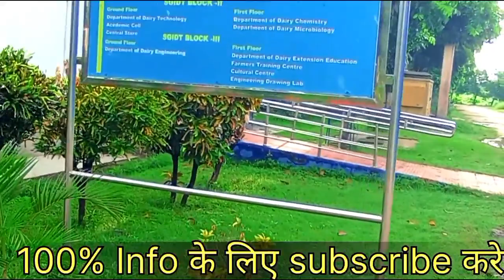Bihar govt dairy college;Patna।। @otc123 ।।some important details।। PART-A!! SGIDT patna vlogs-1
1k views

आपको मिलेगा इस वीडियो में SEAT MATRIX का न्यू Method और इस तरह किये choice filling तो 100% मिलेगा best college।।
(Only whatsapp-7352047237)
Everyday one video is uploaded for bcece at 7to8 am.
You got correct and fastest update on my channel.
In this video I have discussed about BCECE 2023COUNSELLING &CHOICE FILLING BEST MEDICAL COLLEGE Or ENGNIEERING COLLEGE!! RELEASED NOW BCECE COUNSELLING DATE!! AND BEST COURSE IN BCECE EXAM!!BCECE 2023 CUT OFF RANK!! BCECE 2023 OFFICIAL CUTOFF!! BCECE CUT OFF!! CUToff LIST OF BCECE 2023 EXAM
🔴 Every day one video morning upload
bcece 2023 , bcece 2023result, bcece 2023resultdate, bcece 2023official results, bcece 2023official cutoff, bcece 2023official notice, bcece 2023 ka result kab aayega, bcece 2023 rank card download, bcece 2023age
BCECE 2022 RESULT 2023
BIHAR NURSING ADIMISSION 2023
BCECE 2023 EXAM PREPRATION
BIHAR BSC NURSING ADMISSION2023
BIHAR 2023FROM DATE
BCECE 2023 APPLICATION FROM
BCECE 2023 12th level
BCECE COUSELLING
Feacbook link page link-@Otcclasses
Instgram link -nirajbtechdt11
👆👆यहाँ से आप सभी हम से बात कर सकते हैं।